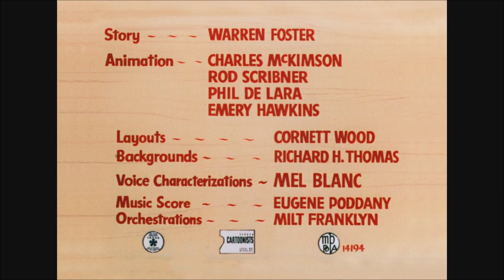"Leghorn Swoggled" (1951) Opening and Closing Titles (Original Titles!) [Restored HBO Max Print]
Recorded from HBO Max.